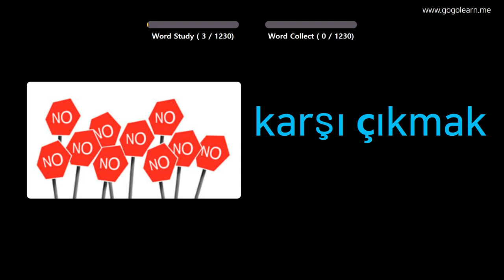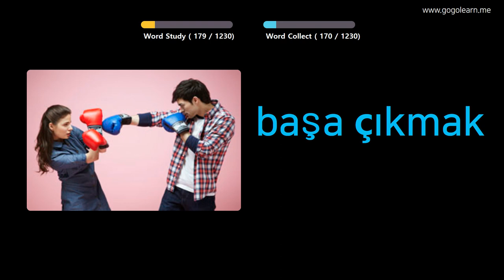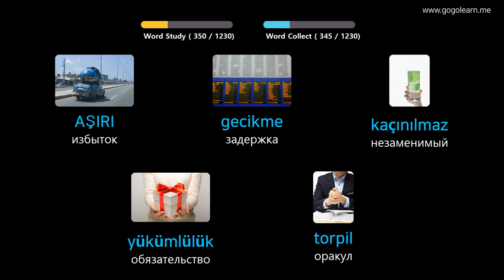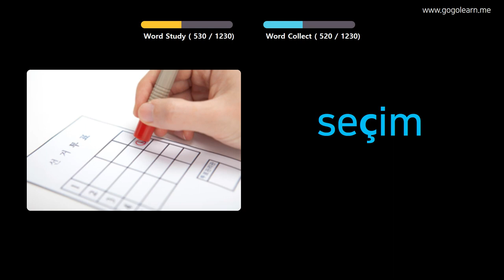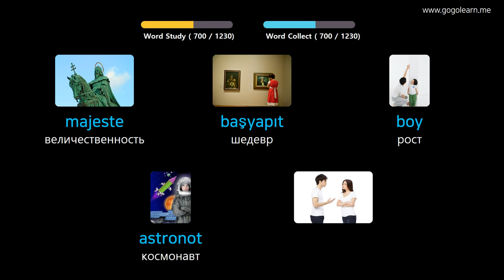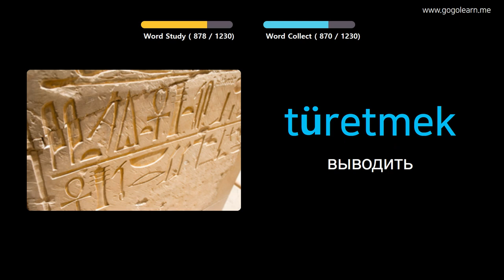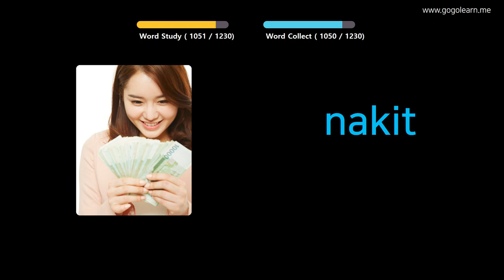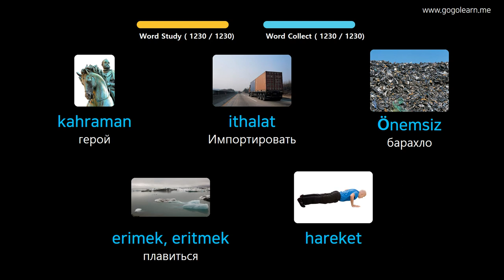Выучить турецкий через картинки |турецкий словарь ученик | Golearn